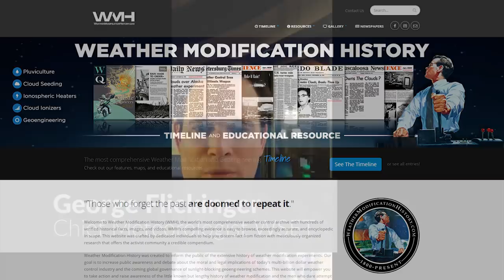Meteorologists Respond To Weather Modification History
LIKE US!

SUPPORT CLIMATEVIEWER!